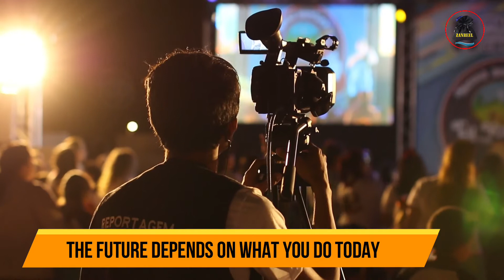job | job videos | job quotes | love job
job videos and quotes.